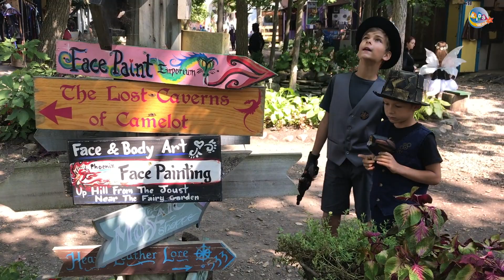Michigan Renaissance Festival 2017 - Highlights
Michigan Renaissance Festival an interactive outdoor event that focuses on recreating the look and feel of a fictional English village called Hollygrove during the reign of Queen Elizabeth I in the latter half of the 16th Century.The Renaissance Festival is a lot of fun especially for first timers. We can't wait to come back next year!